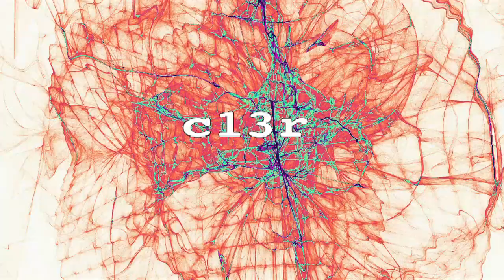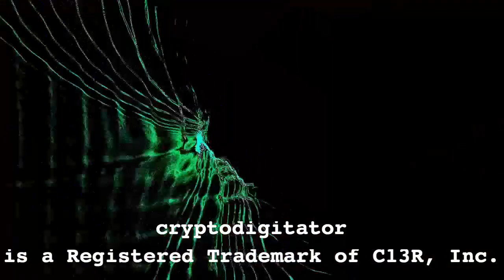"Optimoid" by StrangeSofa (Official Music Video) 0800